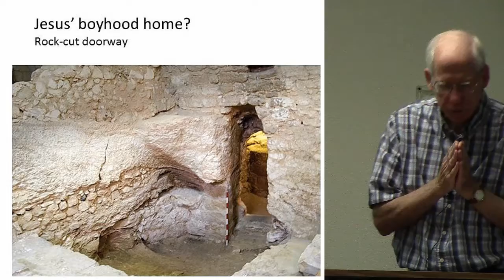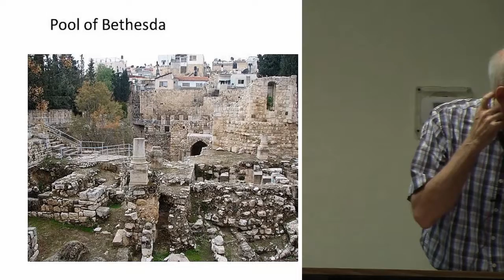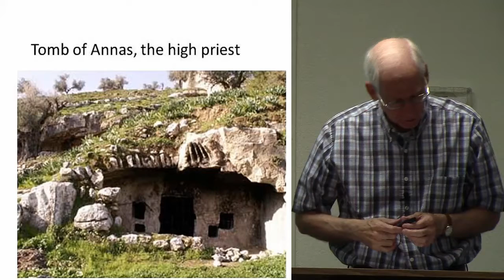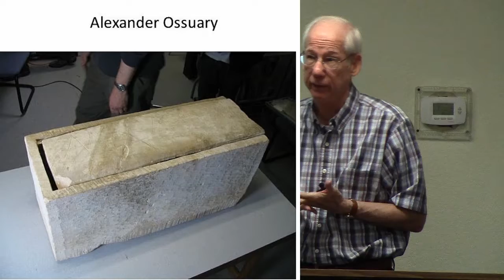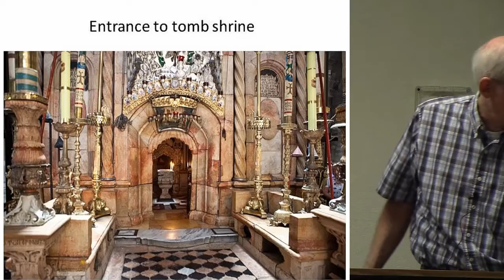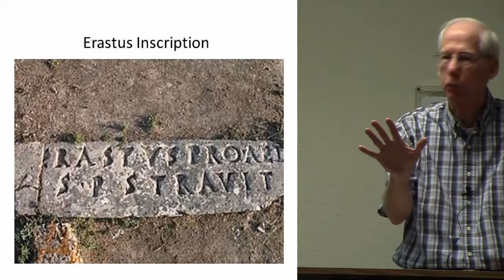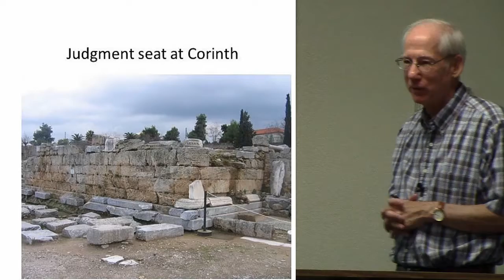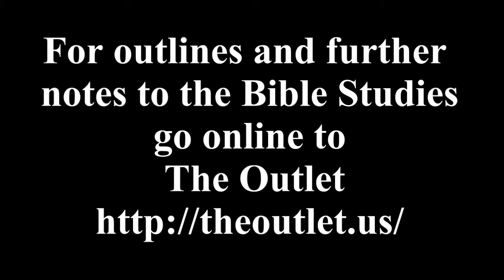Archaeology and the Bible week 9